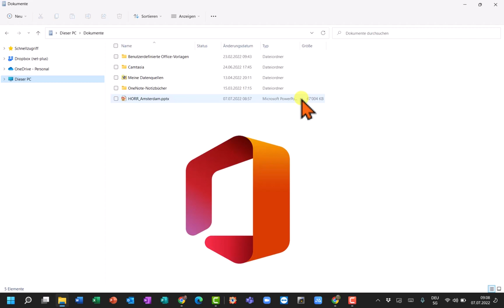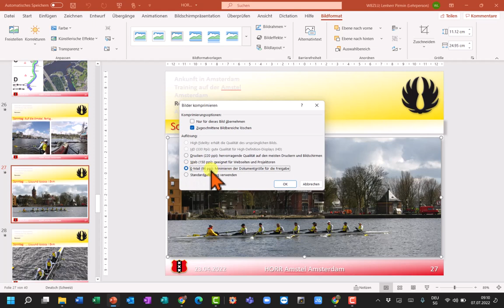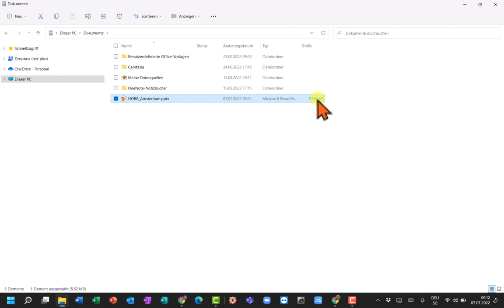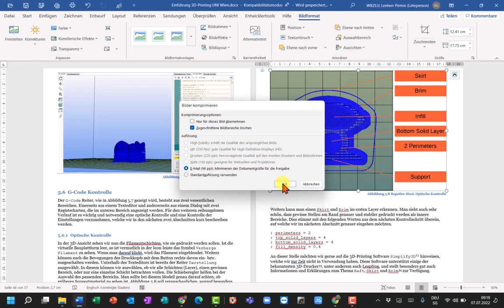Powerpoint Bilder komprimieren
Powerpoint ist ein Bilderbuch. Bilder blasen die Grösse der ppt Datei enorm auf, sodass man die Datei nicht mehr mailen kann. Lösung: Bilder komprimieren!